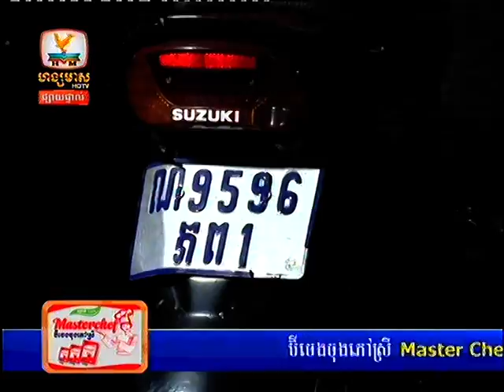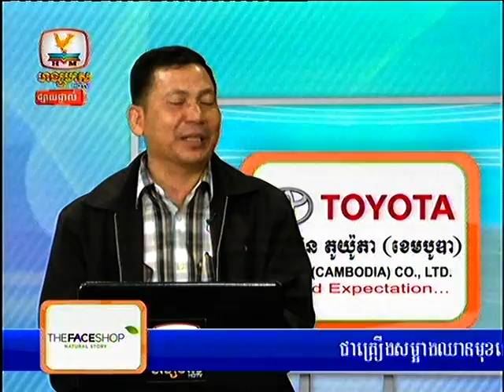HangMeas HDTV Morning News on 15 01 2013 2